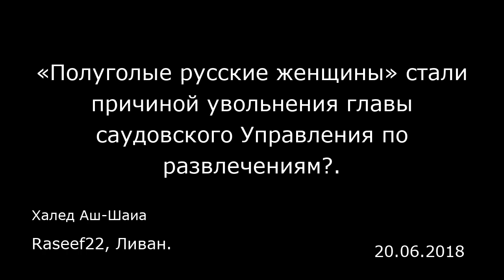«Полуголые русские женщины» стали причиной увольнения главы саудовского Управления по развлечениям?.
Raseef22, Ливан.
Халед Аш-Шаиа
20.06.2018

«Обнаженные русские женщины в Эр-Рияде». Глава управления по развлечениям Саудовской Аравии Ахмед аль-Хатиб не ожидал, что его уволят с должности, которую он занимал с мая 2016 года, из-за выступления русского цирка.  Король Саудовской Аравии Салман бен Абдул-Азиз решил уволить аль-Хатиба после волны возмущения, вызванной представлением русского цирка в столице Эр-Рияд во время праздника Ид аль-Фитр. Участницы циркового шоу появились в одежде, которая считается непристойной.  Королевский указ был опубликован за два часа до полуночи в понедельник: «После рассмотрения правительством, министрами, замминистрами и высокопоставленными чиновниками, мы постановили следующее: во-первых, освободить от должности главу главного управления по развлечениям Его Превосходительство Ахмеда бен Акеля аль-Хатиба, во-вторых, проинформировать компетентные органы о принятии соответствующего решения для его реализации».  Саудовская онлайн-газета «Сабк» со ссылкой на собственные источники заявляет, что совет директоров управления по развлечениям во главе с аль-Хатибом устанавливал четкие условия и стандарты при заключении контрактов с иностранными компаниями после аналогичного инцидента в прошлом году.  Согласно газете, аль-Хатиб не смог руководить работой управления. Ему тяжело контролировать иностранные компании, занимающиеся развлекательной деятельностью, тем более, что он также возглавляет главное управление военной промышленности и саудовский фонд развития. Однако это не оправдывает то, что прои...